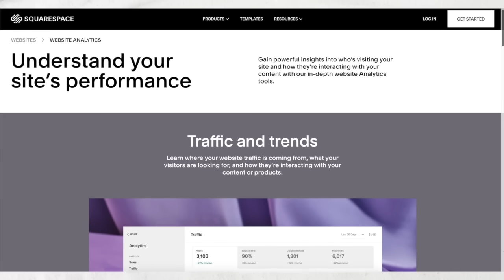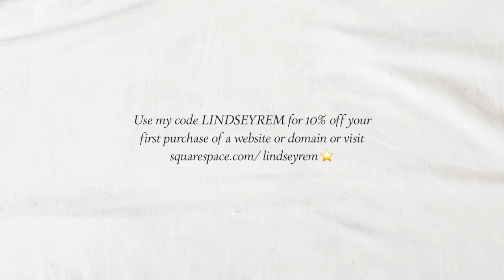fashion trends I'm loving (and not loving) for fall 2023